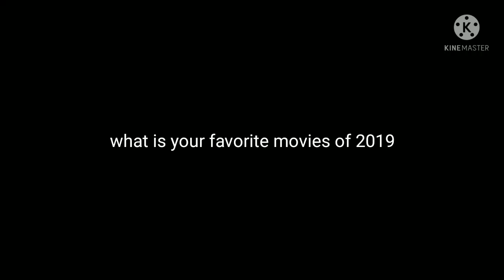questions for everyone #29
Avengers Endgame Spider Man Far from Home King 2019